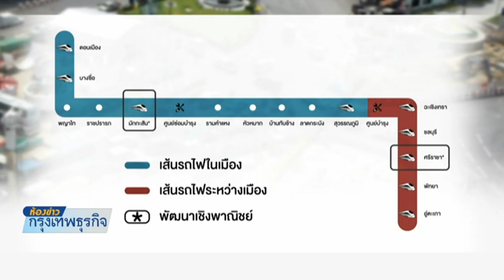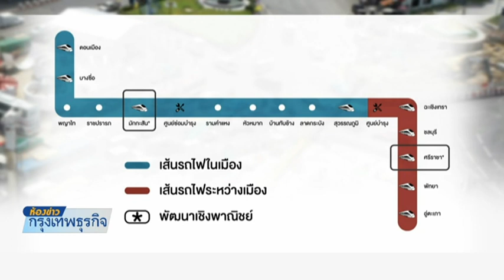31 5 61 ห้องข่าวกรุงเทพธุรกิจ เปิดต่างชาติถือหุ้น 75% ลงทุนไฮสปีดเชื่อม 3 สนามบิน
ร.ฟ.ท.ออกประกาศเชิญชวนเอกชนลงทุนไฮสปีดเทรน 3 เชื่อมสนามบินแล้ว กำหนดเงื่อนไขต้องมีนิติบุคคลไทยอย่างน้อย 1 ราย สัดส่วนลงทุนไม่ต่ำกว่า 25%